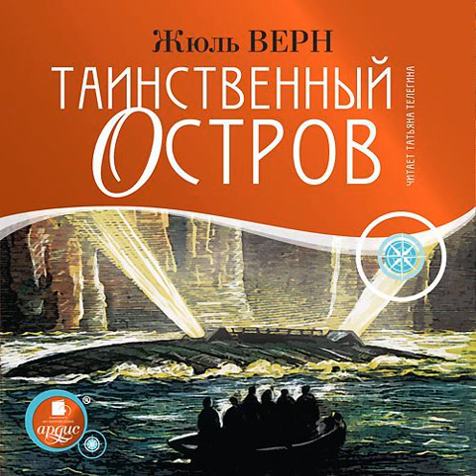Жюль Верн – Таинственный остров. [Аудиокнига]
Аудиокнига Таинственный остров Жюля Верна – слушать онлайн.
Авторы: Жюль Верн, Игнатий Петров.
Жанры: зарубежные приключения, книги о приключениях, литература 19 века
Дата выхода на ЛитРес: 1 ноября 2019
Дата написания: 1875
Чтец: Татьяна Телегина
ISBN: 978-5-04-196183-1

Описание: Во время гражданской войны в США пятеро отважных северян бегут из плена на воздушном шаре. Страшная буря выбрасывает их на берег загадочного необитаемого острова в Южном полушарии. Колонисты обустраивают свою жизнь на острове. Благодаря своим талантам и трудолюбию, вскоре они уже не знают нужды: собирают богатые урожаи пшеницы, выращенной из единственного зёрнышка, строят мельницу, разводят домашнюю птицу, делают себе теплую одежду из шерсти муфлонов и даже проводят телеграф. Однако мужественных поселенцев ждут новые опасные испытания и таинственные происшествия… Будучи независимым произведением, «Таинственный остров» является в то же время продолжением других известных книг Жюля Верна: в него вплетены судьбы героев из романов «20 000 лье под водой» и «Дети капитана Гранта».